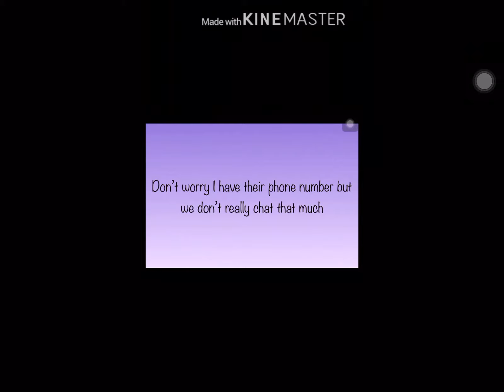Never forget you meme